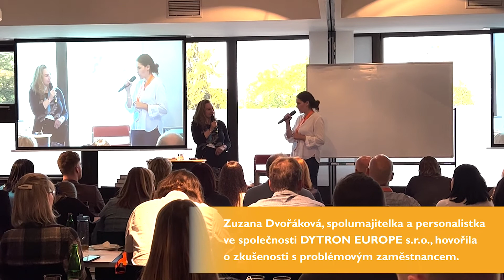Vlaštovky z konference Moderní trendy HR 2022: Václav Větrovec, VETOS group s.r.o.